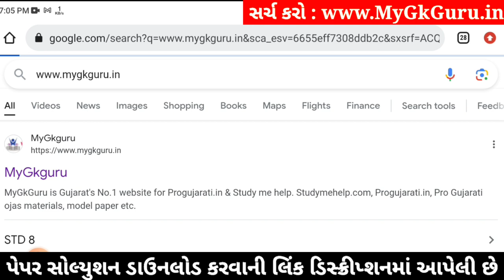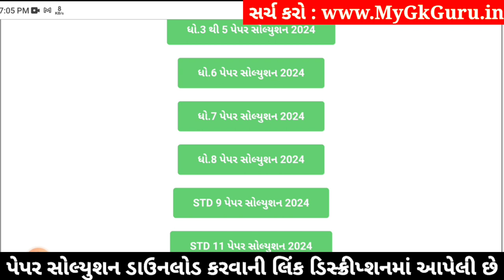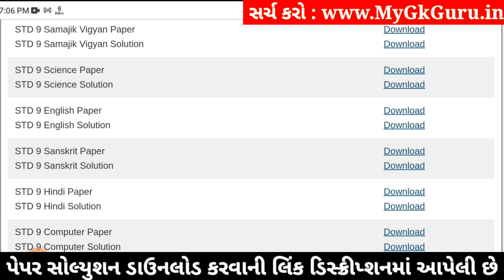Std 9 english paper solution 2024 80 marks, english paper solution 2024 std 9, Varshik pariksha 2024